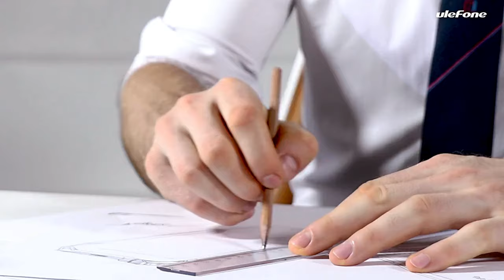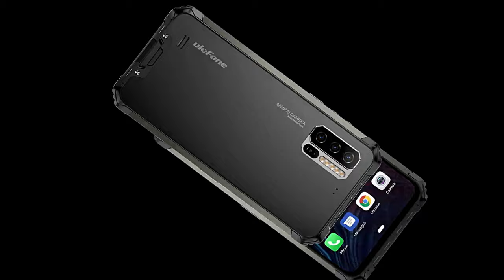Review: Ulefone Armor 7 - Super Budget 4G Rugged 2020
Ulefone Armor 7 IP68 Rugged Mobile Phone Helio P90 Octa Core 8GB+128GB Android 9.0 48MP 4G LTE Camera Global Version Smartphone
Uelfone ARMOR 7
OS: Stock Android 9.0
CPU:  Helio P90 （MT6779）2.2GHz
Resolution: IP68 IP69K MIL-STD-810G
Display: 6.3" Waterdrop FHD+
WIFI: 802.11 a/ac/b/g/n（2.4G+5G
Bluetooth： Bluetooth® 5.0
RAM+ROM: 8GB+128GB
Rear camera:  48MP+16MP+8MP
Battery: 5500mAh
Feature: Acceleration Sensor, G-sensor, P-sensor, L-sensor, E-compass, Gyroscope, NFC, Baroceptor,  Heart Rate Sensor, coulombmeter，GPS+GLONASS+BEIDOU+Galileo
Language：
Afrikanns, Azeri, Malay, Catalan, Czech, Danish,Gaeilge, Gallego, Croatian, Indonesian, Italian, Latvian

Portuguese, Romanian, Slovak, Finnish, Swedish,Ukrainian, Armenian, Hebrew, Urdu, Arabic, Persian,

Simplified Chinese, Traditional ChineseGerman, Estonian, English, Spanish, Filipino, French,

Lithuanian, Hungarian, Dutch, Norwegian, Polish,Vietnamese, Turkish, Greek, Bulgarian, Russian, Serb Hindi, Bengali, Thai, Burmese, Korean, Japanese,

Network:
2G GSM: 1900/1800/850/900(B2/3/5/8)
3G WCDMA: B1/2/4/5/8(2100/1900/1700/850900)
3G CDMA EVDO: BC0/BC1（800/1900）
4G LTE-FDD: B1/2/3/4/5/7/8/12/13/17/18/19/20/25/26/28A/28B/66/71（2100/1900/1800/1700/850/900/700/750/700/850/850/800/1900/850/700/700/700/850/700）

4GLTE-TDD: B34/38/39/40/41（2015/2500/1900/2300/2500）